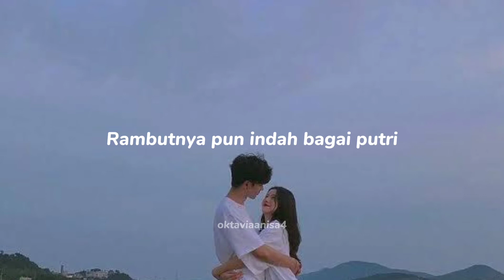Story WA Putri Iklan - Nabila Maharani ft Tri Suaka cover (ST12) [Lyrics]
[Lirik]
Aku bergetar disentuh dia
Mataku terbang sampai ke langit
Tubuhnya pun indah kupandangi
Putih mulus dan seksi
Tak jauh seperti sang bidadari
'Kan kupeluk dia sampai mati
Rambutnya pun indah bagai putri
Mirip iklan di TV

Pictures by: Pinterest

Bagi yang mau request silahkan komen langsung, semoga teman-teman semua terhibur.